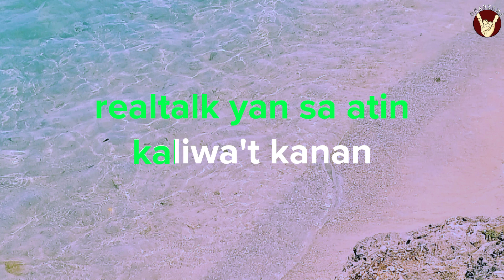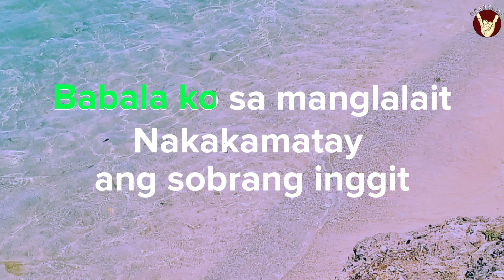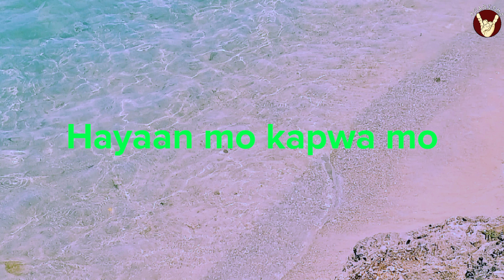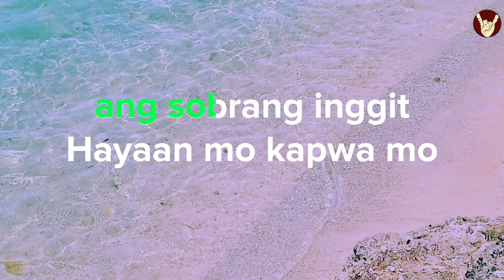Kaselosan (Karaoke Ver.) - CUARISMA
'Kaselosan' Official Karaoke Video

Song originally composed and performed by CUARISMA Band of Cagayan de Oro City

CUARISMA Band
Vocals: Lito Deloso
Guitar/Vocals: Joel Deloso
Lead Guitar: John Philip Lucilla
Bass Guitar: Jizi Sanchez
Keyboard: Hatazy Tagle
Drums/Vocals: Jorland Ochate